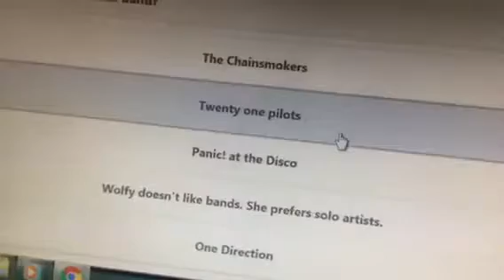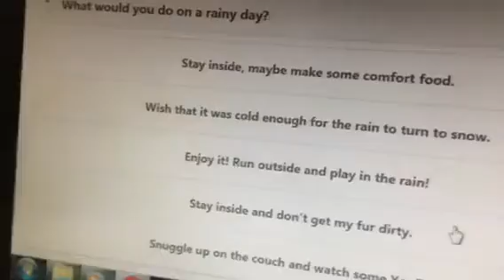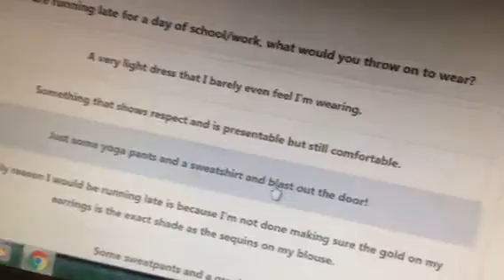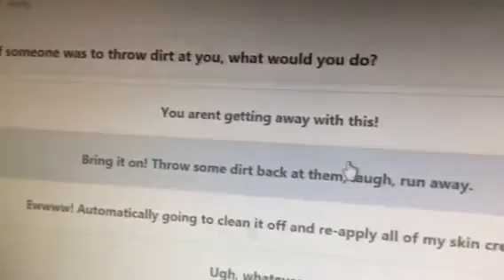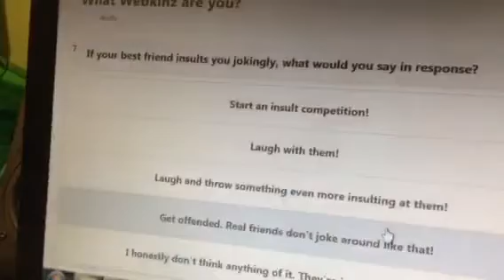Taking Wolfstar's Quizzes!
Hello y'all! I have some fun videos coming up soon! I tried to upload a music video, but it wasn't working. I'm working on four music videos right now and a skit...maybe another skit, too. Life is really busy right now!  Wolfstar's quizzes are super fun to take!